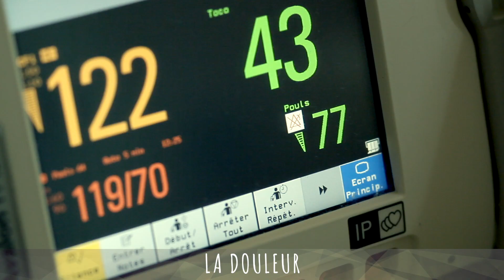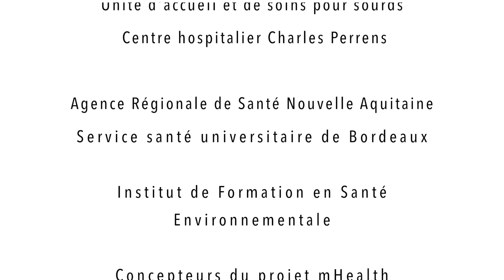Prendre soin de soi et de bébé : informer, prévenir, sensibiliser Mhealth périnatalité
En France, la moitié des femmes enceintes ne suit pas les cours de préparation à la naissance et à la parentalité (PNP) qui leur sont proposés. Pourtant la PNP est un outil de choix en matière de promotion pour la santé en période périnatale.
Dans un monde hyperconnecté, comment aller à la rencontre des femmes, des couples et de leurs enfants et notamment de ceux qui n'accèdent pas aux soins ? Pour répondre à cette problématique le CHU de Bordeaux a imaginé le projet mHealth en périnatalité.

Informer, prévenir, sensibiliser
Préparez-vous,sereinement à accueillir bébé.
Simple et gratuit, il vous suffit de donner votre numéro de téléphone
Inscrivez-vous auprès des secrétaires, du médecin ou de la sage-femme qui suit votre grossesse
Comment vous préparez à accueillir sereinement bébé ?
Inscrivez-vous auprès des secrétaires, du médecin ou de la sage-femme du CHU de Bordeaux qui suit votre grossesse en donnant votre numéro de téléphone et vous recevrez des vidéos très courtes sur des thèmes en lien avec la naissance, la parentalité. Chaque thème a été conçu et validé par des professionnels de santé en lien avec la périnatalité.
Une vingtaine de thèmes sont abordés :
     -Les dépistages
     -Grossesse et nutrition
     -Grossesse et travail
     -Grossesse et voyage
     -Sports et grossesse
     -Sexualité et grossesse
     -Environnement et exposition aux toxiques
     -Tabac, alcool, cannabis etc
     -Quelles alternatives à la PNP ?
     -Difficultés psychologiques pendant la grossesse
     -Les allaitements
     -Quand venir à la maternité ?
     -Quelles postures pendant le travail et l'accouchement ?
     -Le retour à la maison : puériculture, portage, massage bébé,
      prévention mort  inopinée du nouveau-né, bébé secoué
     -Vaccination
     -Retour à la maison : quand le moral ne va pas et si on en parlait
     -Contraception et après ?
     -Bronchiolite
     -Repérage/orientation du trajet à suivre pour se présenter à la maternité

Plus de 20 films de 2 à 3 minutes chacun
L'envoi des messages suit le déroulement de la grossesse et concerne l'ante et le post natal (6 semaines après la naissance).
Afin de pouvoir informer le plus grand nombre ces films sont disponibles en 5 langues : français, anglais, arabe, turc et langue des signes.

    C'est simple, gratuit et les vidéos peuvent être visionnées autant de fois que souhaité.

En informant et sensibilisant, nous pourrons mieux prévenir les risques et ainsi participer à améliorer la santé maternelle et infantile.
Innovant, créatif, véritable défi d'idées, ce projet permet d'affirmer notre engagement dans la promotion pour la santé physique et mentale des mères, des pères et de leurs enfants et de les accompagner de façon personnalisée à l'accueil de leur bébé.